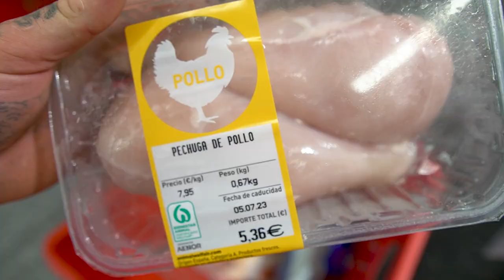MARBELLA DAY 1 / 12 WEEKS OUT!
Touch down Marbs to catch up with the boys. 12 weeks out from my first ever competitive season, time to drop this body fat!